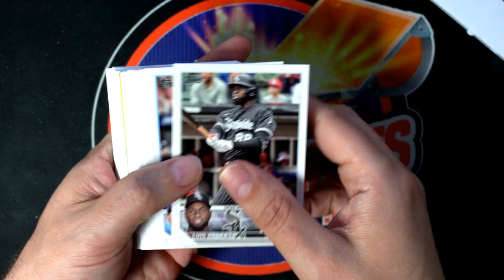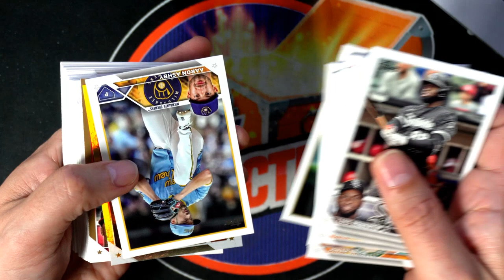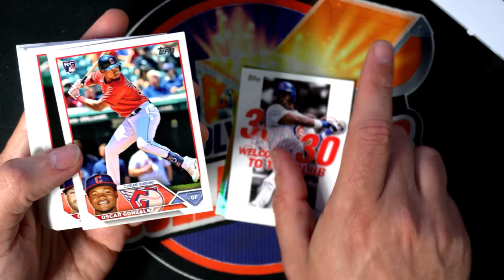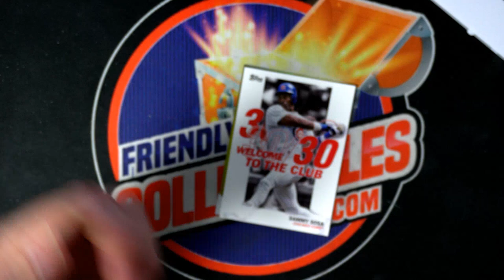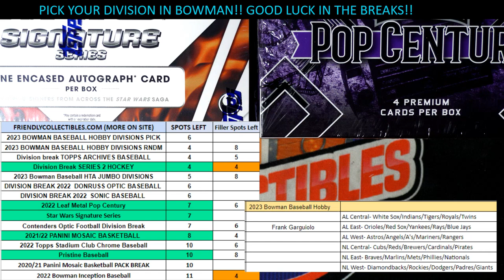MARK'S PACK RIP